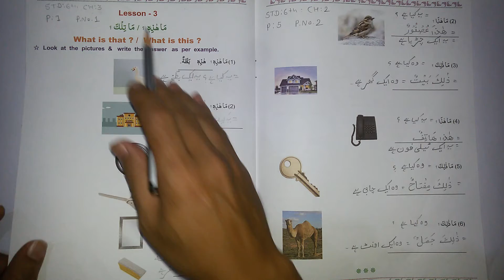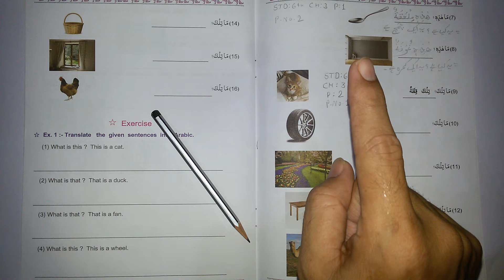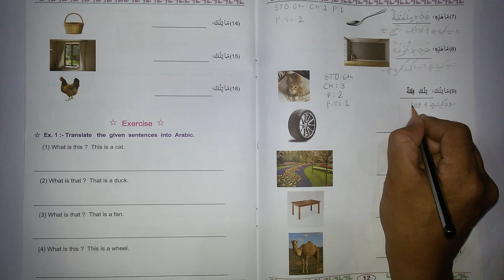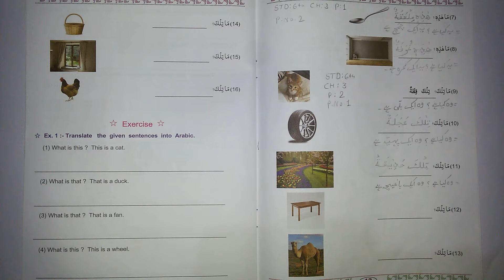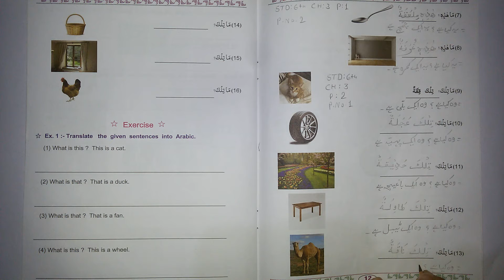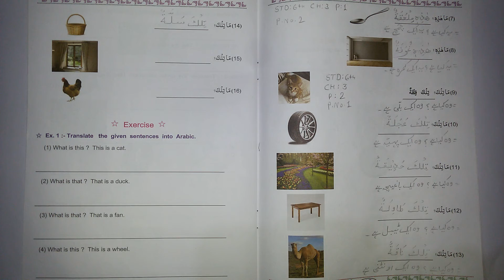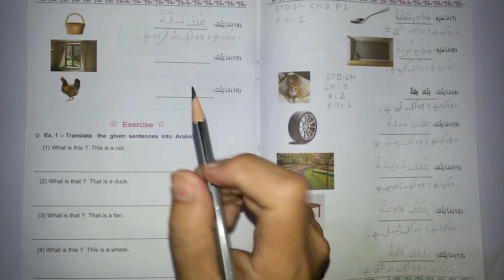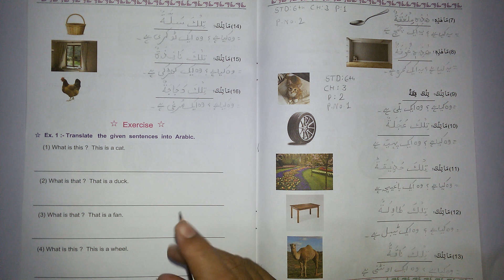STD 6 CH 3 PART2 ARBI